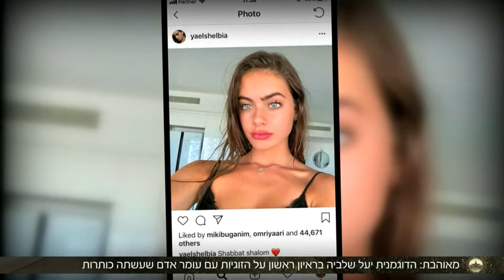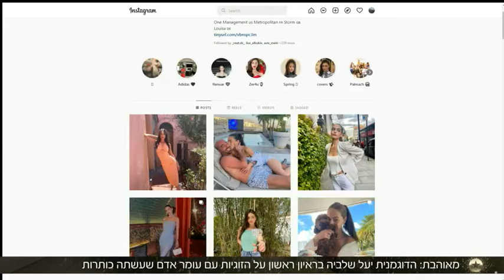יעל שלביה בראיון בגיא פינס על הזוגיות החדשה YAEL SHELBIA - Guy pines show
YAEL SHELBIA - ITM Models management